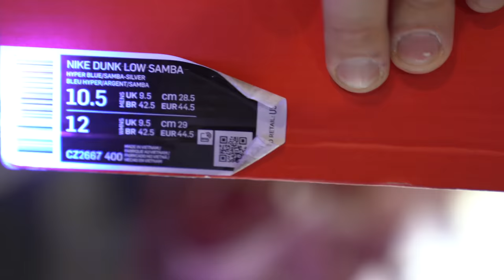WE ALMOST BOUGHT FAKE SHOES! *How to legit check sneakers* Day in the life of a sneaker store owner!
In this video we’re at the shop to show you some pickups, some of Kyle’s personals he’s putting in the shop, as well as we show you how to legit check a very common pair of shoes. Ku brought in a bunch of big size heat that will be posted up on our IG for purchase and shipping. Don’t forget this weekend we will be pulling up to Sneakercon Denver so make sure to say what’s up to us if you’re there! Thank you guys for watching we hope you enjoy!

Find us in store at 4700 N Central Ave Unit 114 Phoenix, AZ 85012